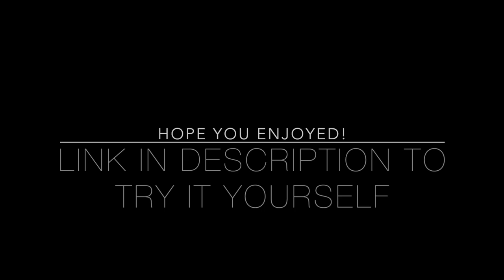Flappy Beat | 15-112 Term Project Trailer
An original music visualization game written in Python for 15-112 at Carnegie Mellon University. GitHub